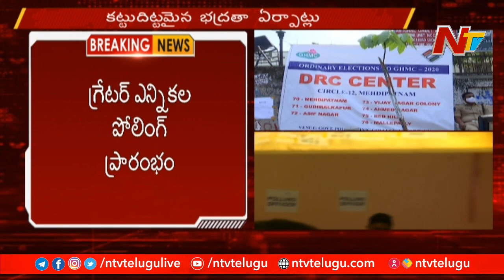GHMC Polling : KTR Casts His Vote Hyderabad Says People To Vote | NTV